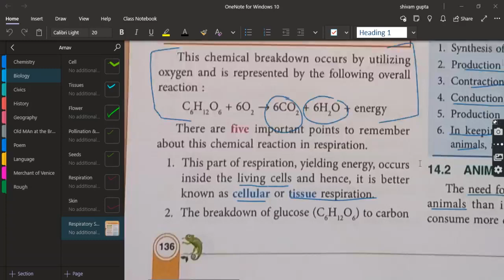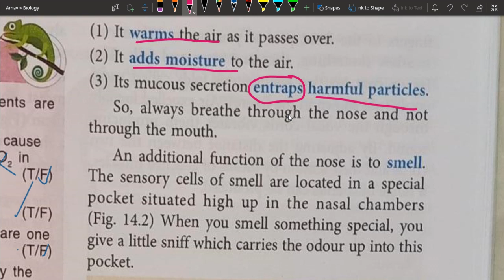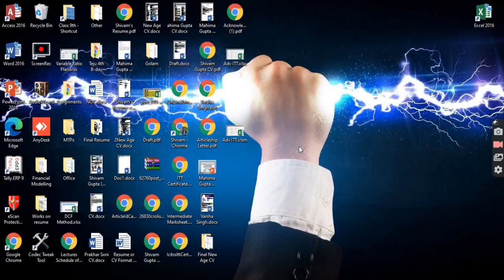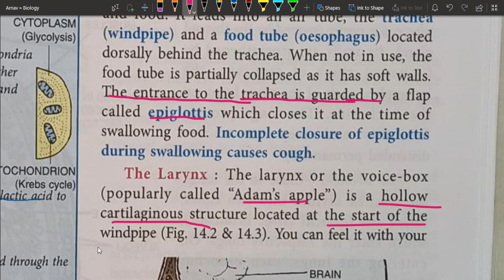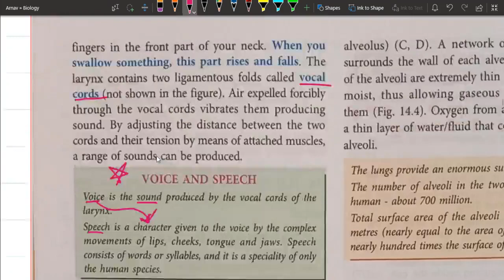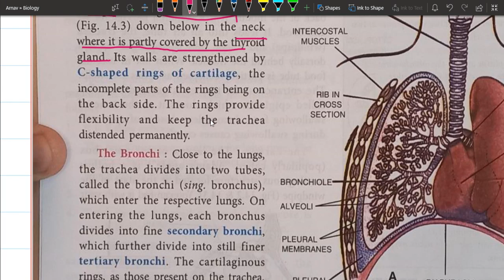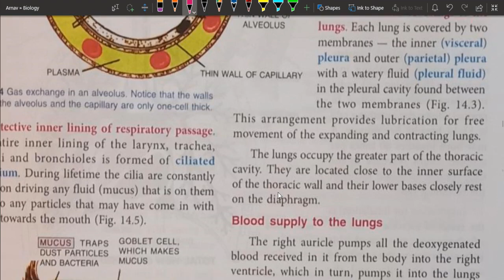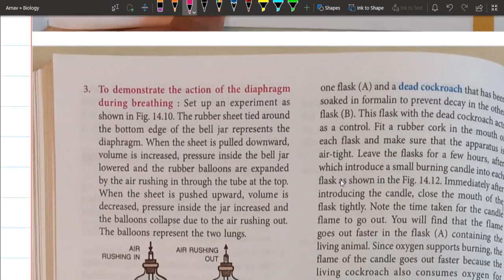Respiratory System Part 2